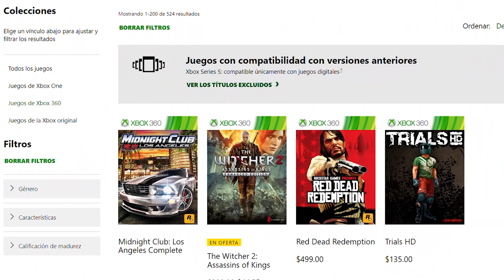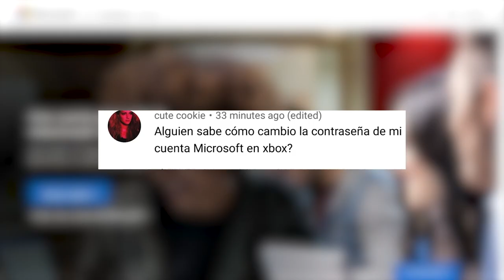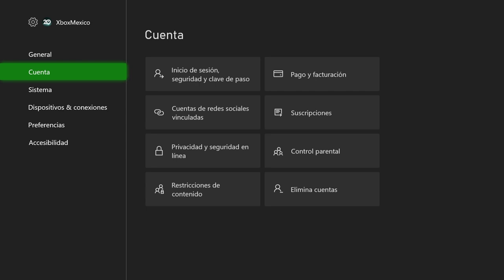Experto Xbox – ¿Cómo puedo usar mis juegos de 360 en Xbox Series S?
¿Tienes alguna pregunta sobre tu consola, Xbox Game Pass o tu control? Déjala en los comentarios y podrás ser parte del siguiente episodio de Experto Xbox.